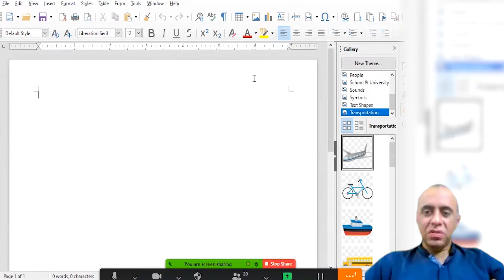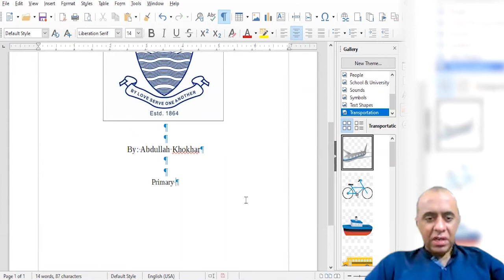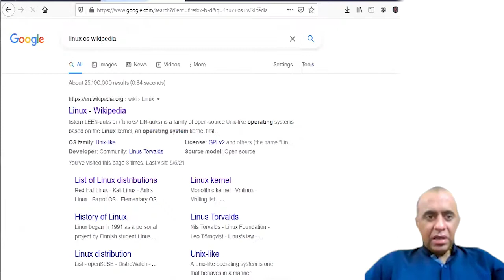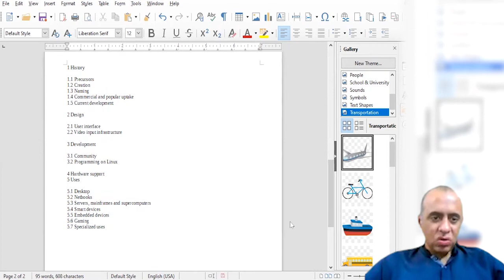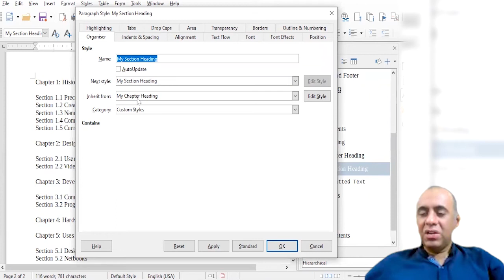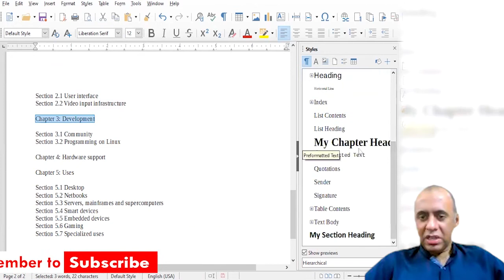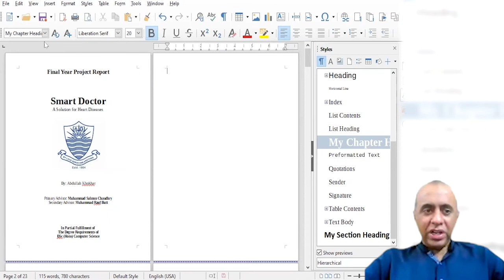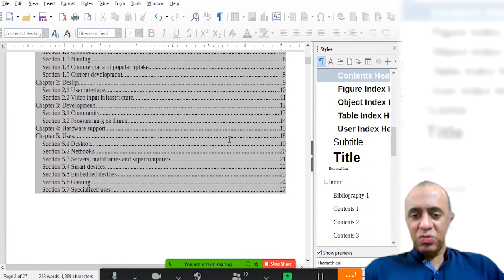Libre Open Office Writer Creating a Book / Thesis / Project Report [Apache / IBM Lotus ] Free Office